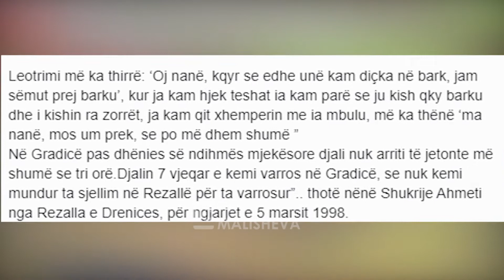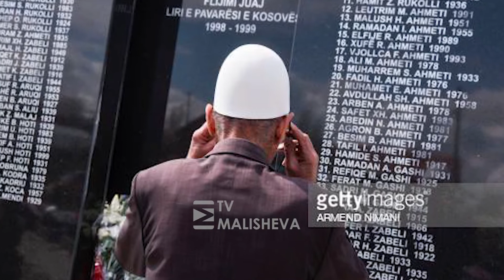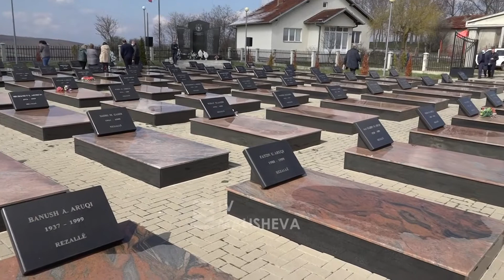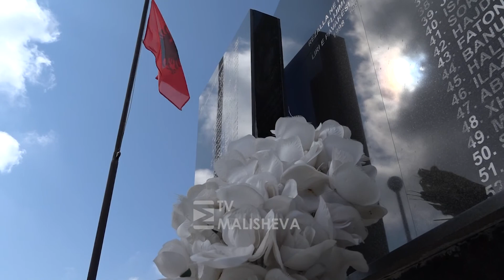5 Prill - Masakra e Rezallës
5 Prill - Masakra e Rezallës